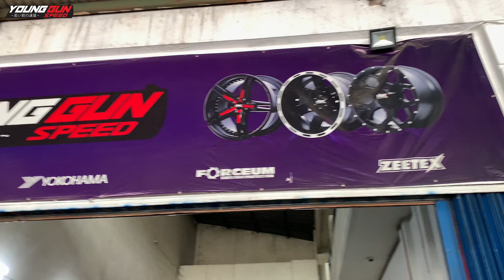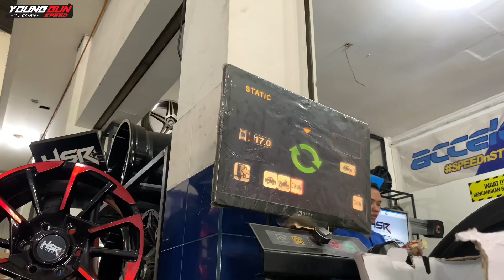Modifikasi Honda BR-V Makin Ganteng & Sporty Ganti Velg Hsr Siak Ring 17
-KTP
-SIM
-BPJS
-NPWP

FASILITAS GRATIS DARI TOKO KAMI :
✓ Full Nitrogen
✓ Balancing
✓ Pasang / Bongkar Pasang
✓ Tambal Ban
✓ Rotasi Perpindahan Ban
✓ Perawatan Velg